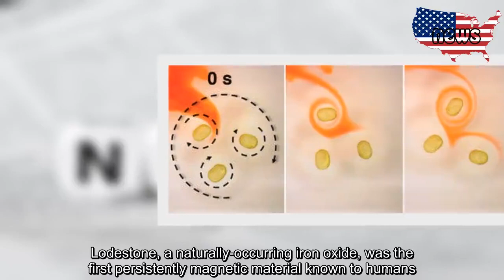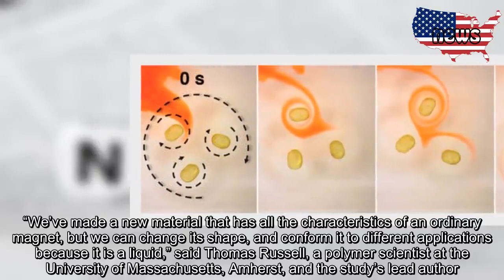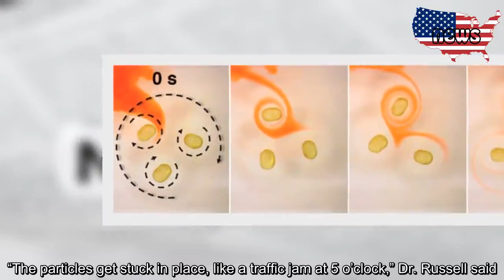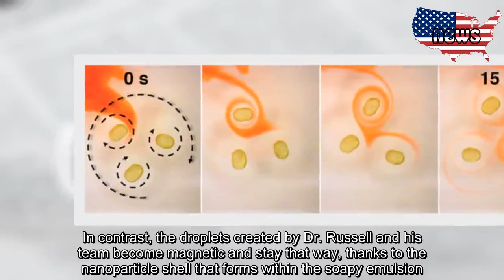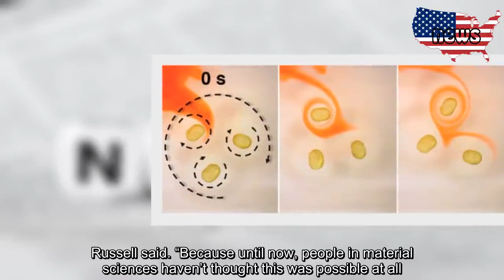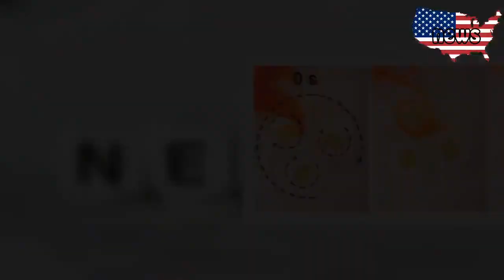This New Liquid is Magnetic, and Mesmerizing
TrilobitesScientists have created “soft” magnets that can flow and change shape, and that could be a boon to medicine and robotics.Lodestone, a naturally-occurring iron oxide, was the first persistently magnetic material known to humans. The Han Chinese used it for divining boards 2,200 years ago; ancient Greeks puzzled over why iron was attracted to it; and, Arab merchants placed it in bowls of water to watch the magnet point the way to Mecca. In modern times, scientists have used magnets to read and record data on hard drives and form detailed images of bones, cells and even atoms. Throughout this history, one thing has remained constant: Our magnets have been made from solid materials. But what if scientists could make magnetic devices out of liquids?In a study published Thursday in Science, researchers managed to do exactly that. “We’ve made a new material that has all the characteristics of an ordinary magnet, but we can change its shape, and conform it to different applications because it is a liquid,” said Thomas Russell, a polymer scientist at the University of Massachusetts, Amherst, and the study’s lead author. “It’s very unique.”Using a special 3D printer, Dr. Russell and his colleagues at the Lawrence Berkeley National Laboratory injected iron oxide nanoparticles into millimeter-scale droplets of toluene, a colorless liquid that does not dissolve in water. The team also added a soap-like material to the droplets, and then suspended them in water.[Like the Science Times page on Facebook. | Sign up for the Science Times newsletter.]The soap-like material caused the iron oxide nanoparticles to crowd together on the surface of the droplets and form a semisolid shell. “The particles get stuck in place, like a traffic jam at 5 o’clock,” Dr. Russell said.Next, the scientists placed the droplets on a stirring plate with a spinning bar magnet, and observed something extraordinary: The solid magnet caused the positive and negative poles of the liquid magnets to follow the external magnetic field, making the droplets dance on the plate. When the solid magnet was removed, the droplets remained magnetized.“We almost couldn’t believe it,” Dr. Russell said.In the 1960s, scientists at NASA discovered that some liquids could become magnetized in the presence of a strong magnetic field. But these liquids, known as ferrofluids, always lost their magnetism as soon as the stronger, external magnetic field was removed.In contrast, the droplets created by Dr. Russell and his team become magnetic and stay that way, thanks to the nanoparticle shell that forms within the soapy emulsion.As a result, the droplets can be made to change shape with just a small application of force, as if a traffic cop came upon that rush-hour traffic jam and started moving things along, Dr. Russell said.The motion of liquid droplets can also be guided with external magnets. Thus employed, liquid magnets could be useful for delivering drugs to specific locations in a person’s body,